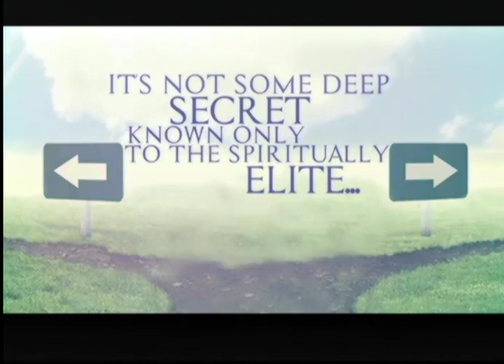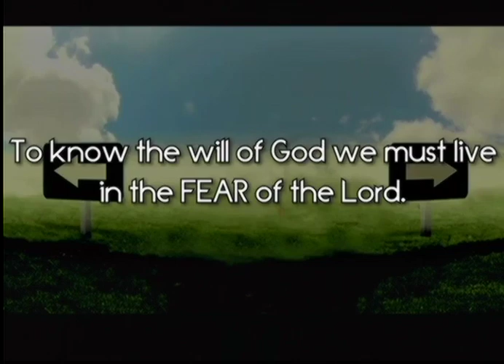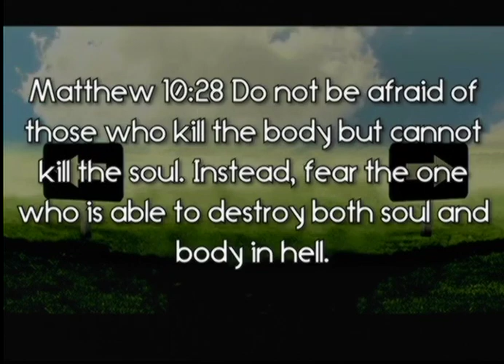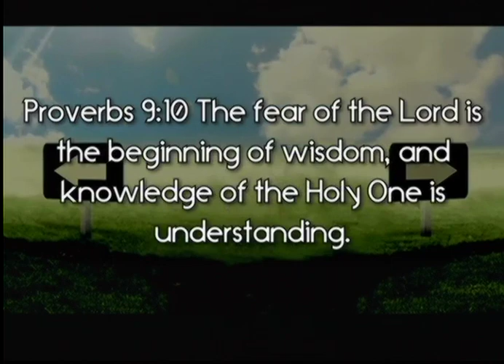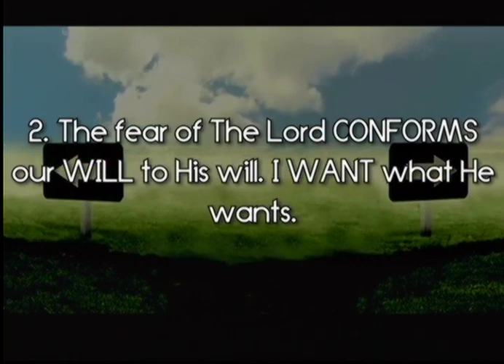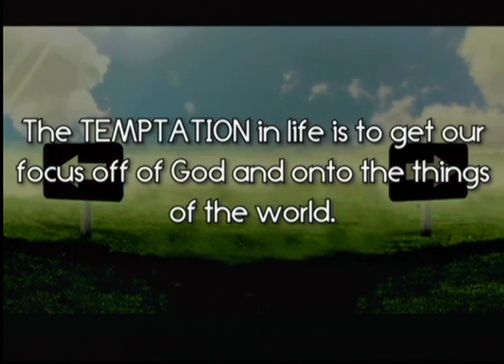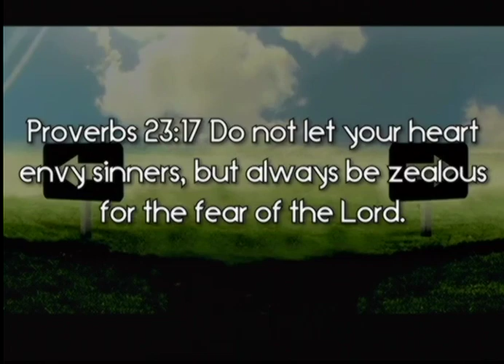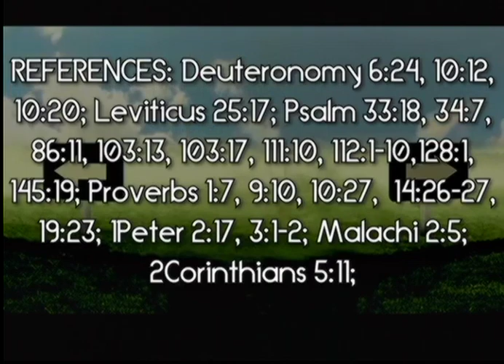How to know the will of God Part 2 | Open Arms Church